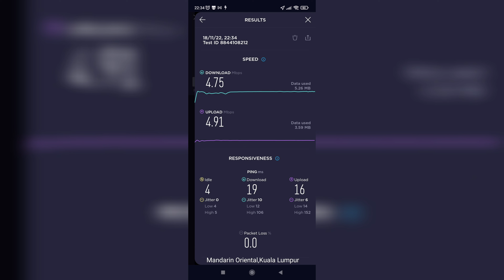[4K] MANDARIN ORIENTAL, KUALA LUMPUR WIFI INTERNET SPEED , MALAYSIA 08122022